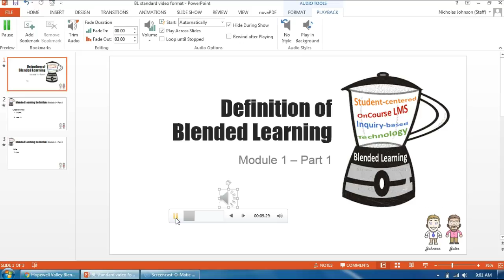Blended Intro Music